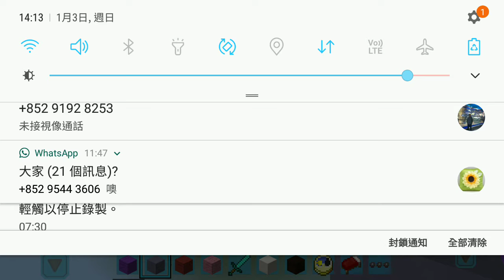Minecraft Numberblocks Part 1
I will make 70, 80, 90, 100 soon